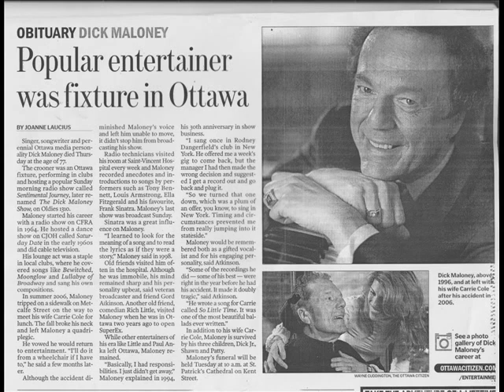Dick Maloney Tribute Part 2